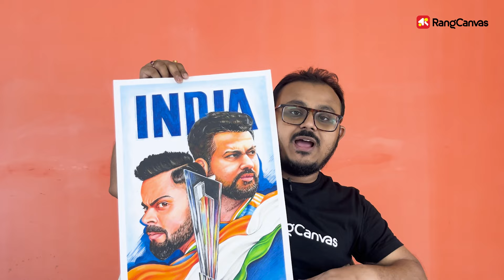T20 World Cup Drawing | Virat Kohli drawing | Rohit Sharma Drawing | Part: 4 | Mixed media painting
Hello Friends,
This is an educational drawing video. Step by step drawing tutorial to learn mixed media tutorial. Hope this education video tutorial will help you a lot. Have a good day!

Materials used in this video 👇👇👇👇

Drawing Pencil: Pentel pencil & 4B pencil
Paper: 14 inch X 20 inch normal cartridge paper
Watercolour: Camel Artist Cakes Watercolour
Colour Pencil: Prismacolor Pencil

Virat Kohli Face👇:
Watercolour: Raw Sienna, Orange, Scarlet, Crimson, Brunt sienna, Brunt umber, Black, White
Colour pencil: White, Orange, Pink, Beige, Vermillion, Black cherry

Rohit Sharma Face 👇:
Watercolour: Gamboge yellow, Raw Sienna, Orange, Crimson, Carmine, Brunt sienna, Brunt Umber, Black & white
Colour Pencil: White, Orange, Vermillion, Brunt sienna, Grey

India typo: Cobult blue & pastel blue Ohuhu Marker

Trophy:
Water & Acrylic colour: Black, cobalt blue, gamboge hue, orange, sap green
Colour pencil: Light grey, dark grey, chrome yellow, Orange, sky blue, ultramarine blue, light green, yellow ochre, brown, black, pink, violet & black lumograph pencil

National Flag: Orange, Sap green, Dark dreen, Black, & colour pencil
Background: Cobalt blue, Ultramarine blue

Related Topic:-
virat kohli
virat kohli drawing sketch
virat kohli drawing drawing video
virat kohli drawing tutorial
rohit sharma
rohit sharma drawing
rohit sharma drawing easy
rohit sharma drawing sketch
rohit sharma drawing grid method
rohit sharma drawing tutorial
t20 world cup drawing with rohit sharma
t20 world cup drawing
t20 world cup champions drawing
t20 world cup trophy drawing